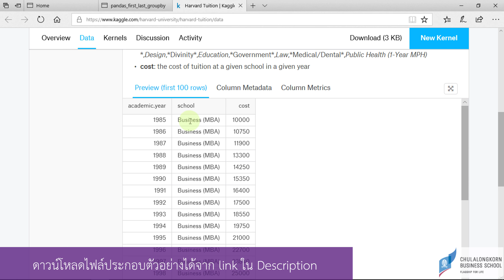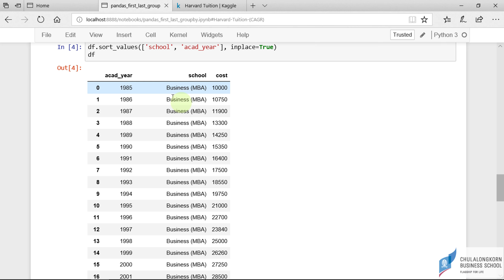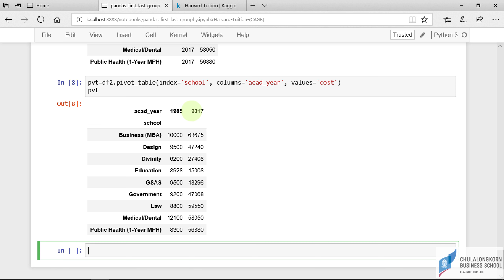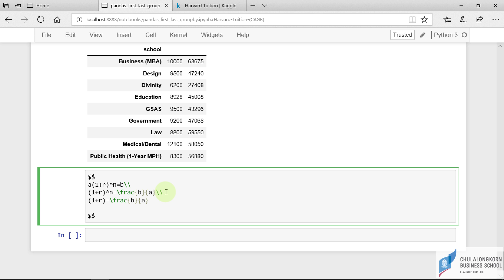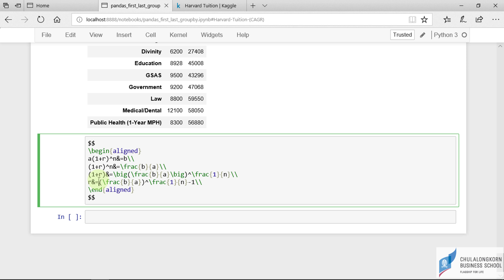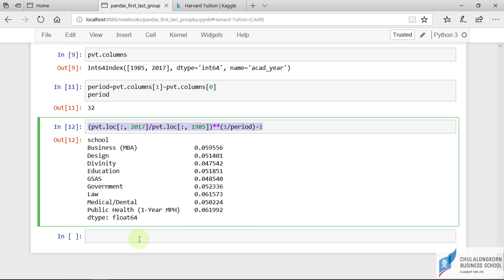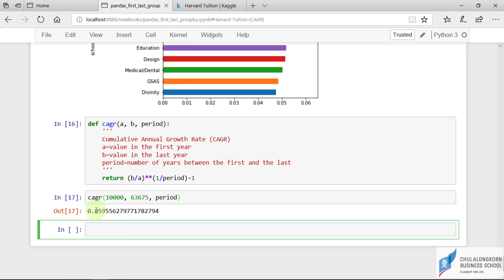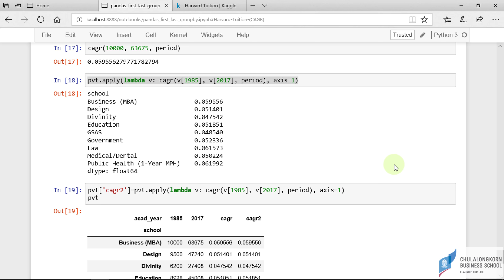สอน Python สำหรับ Data science: การหาค่าแรกและค่าสุดท้ายของแต่ละ group ใน pandas DataFrame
การใช้ first() และ last() เพื่อดึงค่าแรกและค่าสุดท้ายจาก pandas DataFrame ที่แบ่งออกเป็นกลุ่มด้วย groupby
ในตัวอย่างแสดงให้เห็นถึงการคำนวณ CAGR (Cumulative Annual Growth Rate) ของค่าเล่าเรียนของแต่ละหลักสูตรของ Harvard University ว่าโดยเฉลี่ยนแล้วค่าเล่าเรียนจากปี 1985 ถึง 2017 เพิ่มขึ้นกี่เปอร์เซ็นต์ต่อปี
ดาวน์โหลด Jupyter Notebook ที่ใช้ในคลิปได้ที่